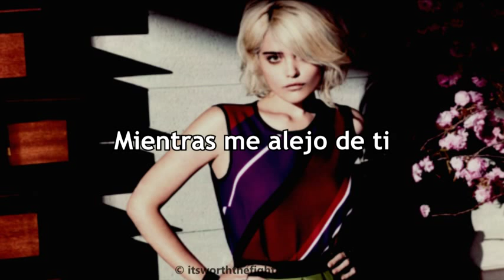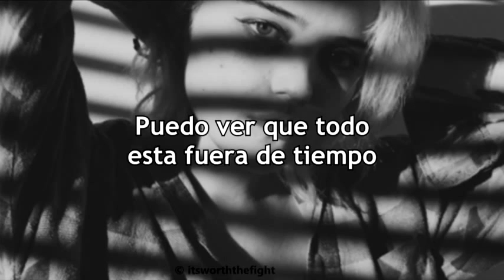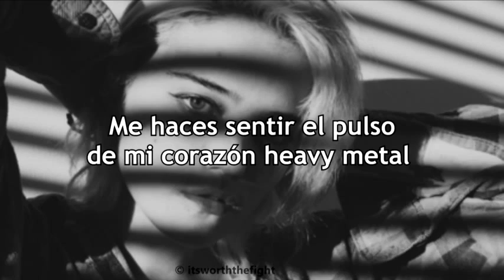Sky Ferreira - Heavy Metal Heart (Traducida al español)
Audio modificado.
Canción número 8 de Night Time, My Time el álbum de Sky Ferreira.